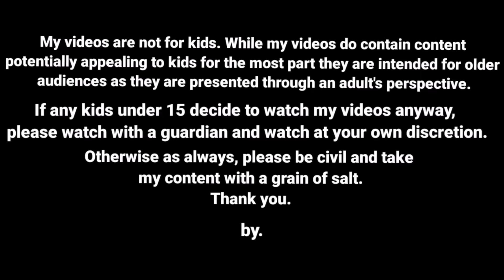இராத்திரி நேரத்தில் ஒளிந்து பேசும் மது ஆர்யா/ tirunelveli slang/ nettavalli comedy